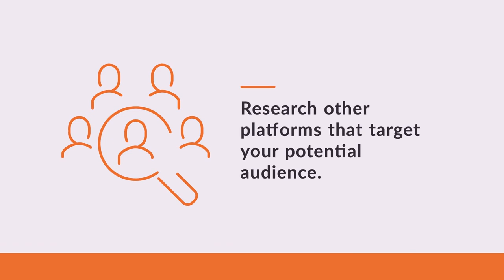3 Simple Ways to Promote your Videos on Social Media | VideoExplainers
Wondering how to promote your videos on Social Media? Well here are some basic tips.